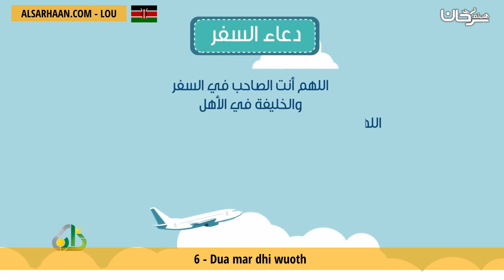6 Dua mar dhi wuoth